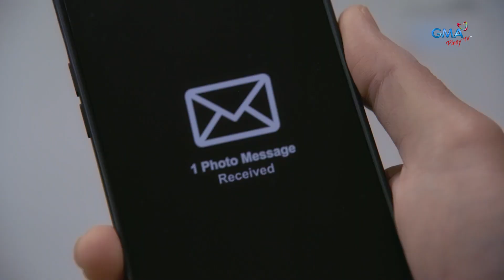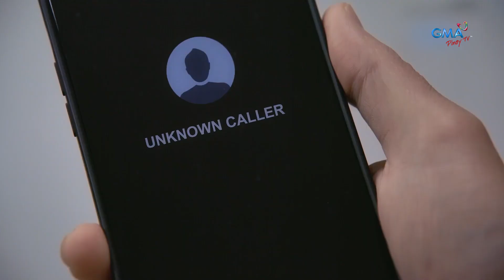Giselle, awang-awa sa ama!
Hindi matanggap ni Giselle ang kalagayan ng ama!